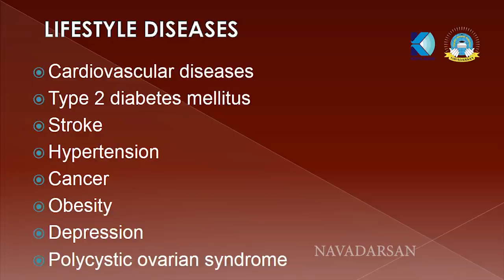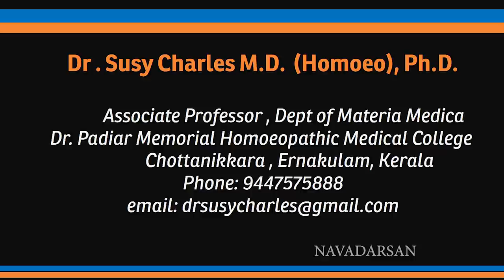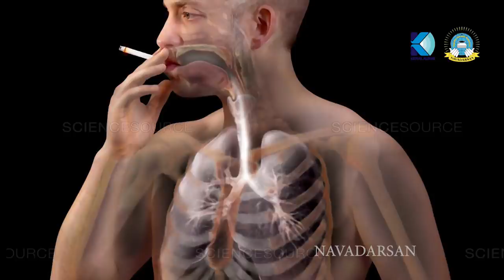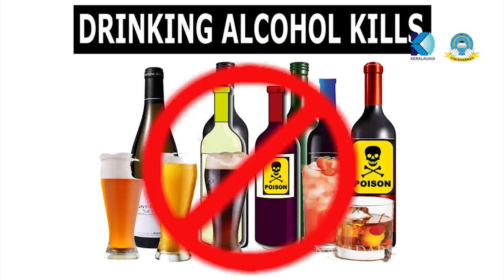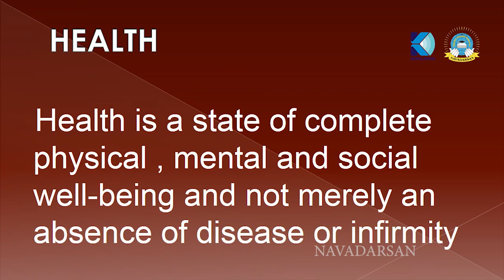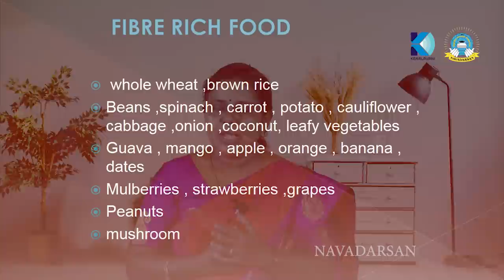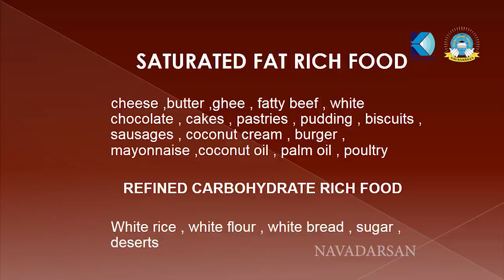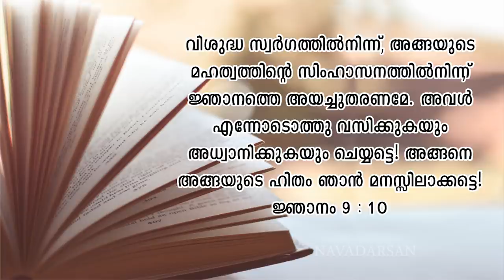Life Stlye Diseases_Part 2_Dr. Susy Charles M.D. (Homeo)_ Navadarsan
This class is arranged by Navadarasan, Archdiocese of Verapoly for PBU, Civil Services and Junior Scientist Students.  It is lead by Dr. Susy Charles M.D. (Homeo). This class helps each student to catch out their dreams & ambitions.